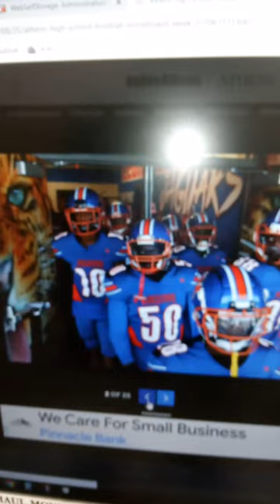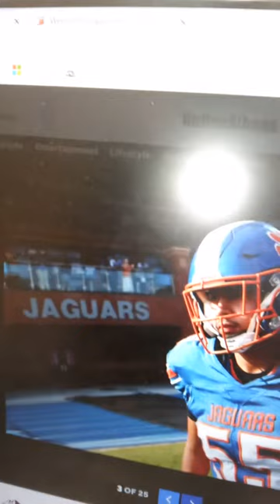Pictures from the Athens Banner Herald Clarke Central vs Cedar Shoals 2023